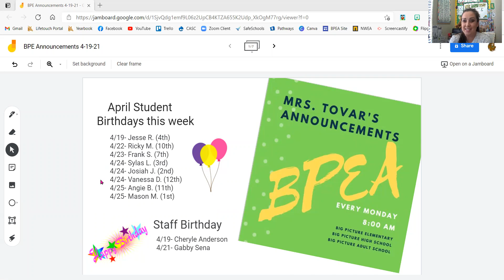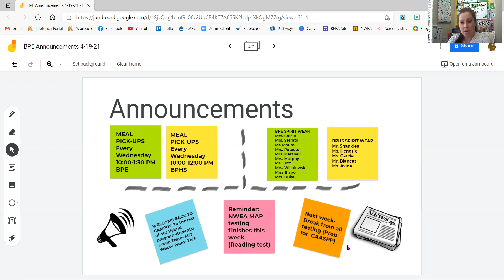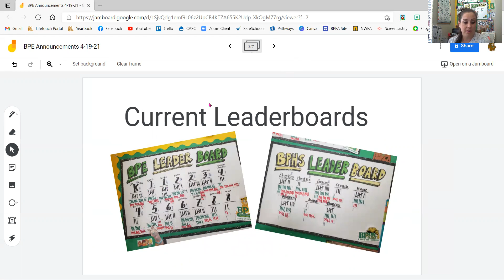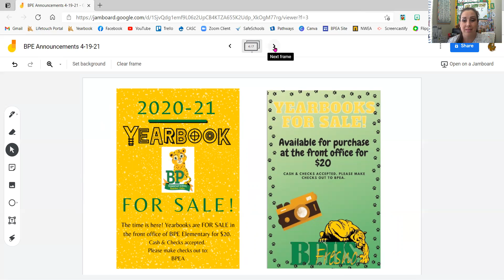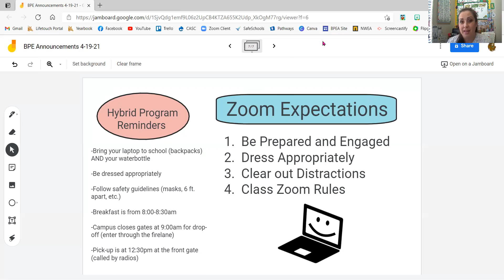BPE Announcements 4 19 21